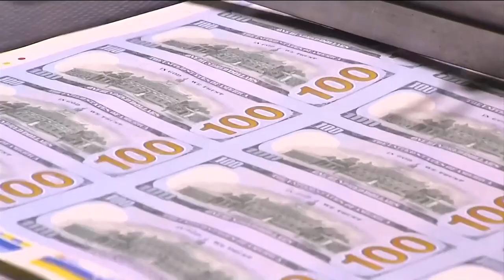Medicaid budget fails to pass Idaho House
The Medicaid increase was not approved by Idaho lawmakers.